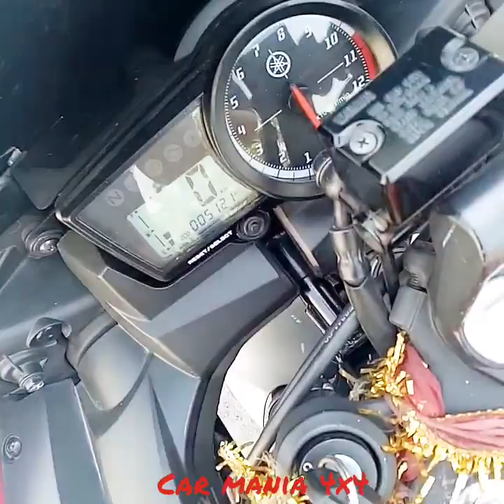R15 S ||User Review|| After 1 year ||Maintenance Cost|| in Hindi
HY! Freinds
this video help's you to purchase R15 in this video i want to explain about ||Average|| |Maintenance Cost|| ||Hits & Misses||
Ride Safe